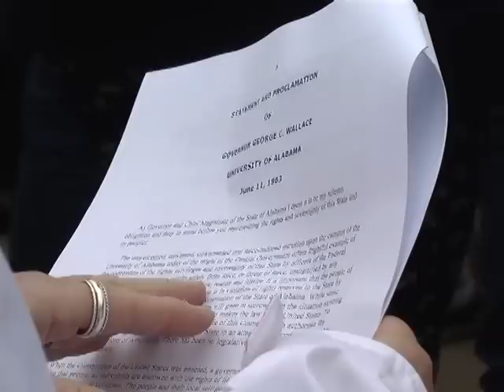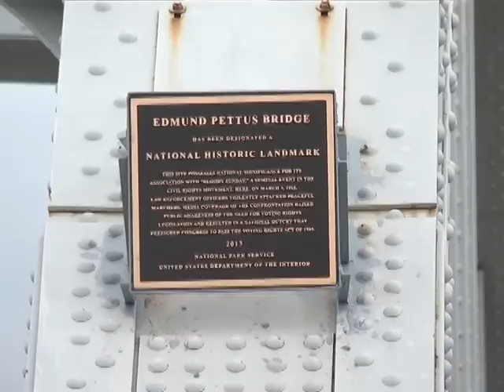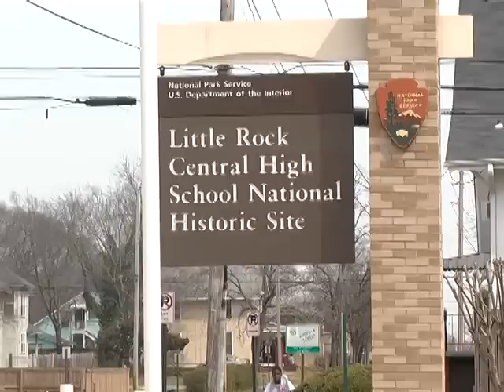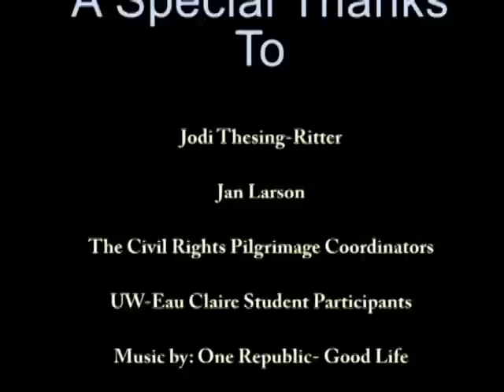Civil Rights Pilgrimage Promotional Video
Looking for an exciting and life changing trip this winter or spring break? Join the Civil Rights Pilgrimage at the University of Wisconsin-Eau Claire. This 10-day journey travels from Eau Claire, WI to the southern part of the country including places like Memphis, New Orleans, Alabama, and more. If you would like more information contact the UW-Eau Claire Dean of Students office or check out the Civil Rights Pilgrimage Facebook page below.

Join us as we start walking in the footsteps of freedom's foot soldiers!